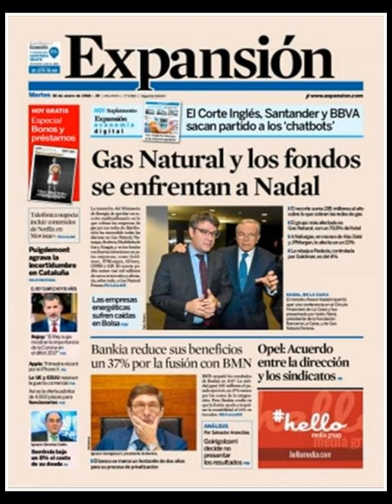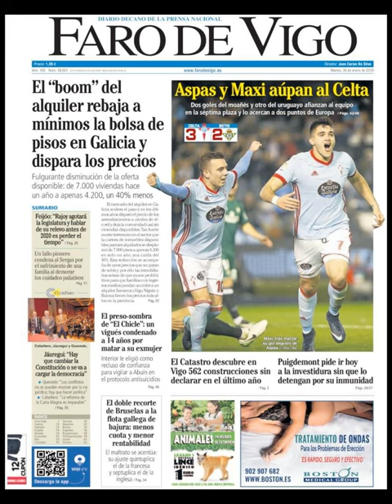Noticias Martes 30 Enero 2018 Principales Portadas Titulares Diarios Periódicos España Spain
¿Que le Parecio este día?